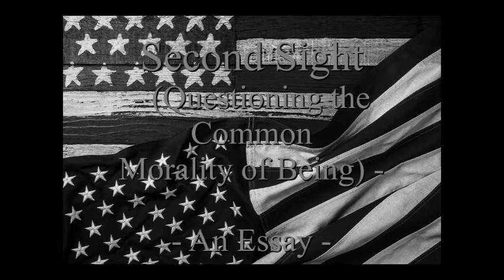"Second Sight" - (Questioning the Common Morality of Being) - [An Essay] -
"Second Sight" - (Questioning the Common Morality of Being) - [An Essay] - was written and recorded by Richard J. Panizza.
(C)2021R.J.P.